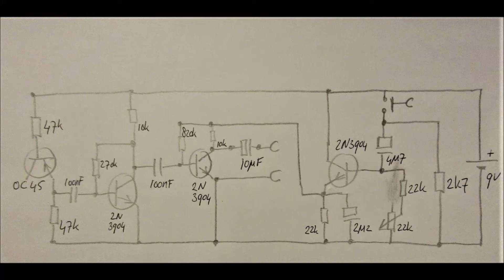Sciencefictiongeweerschotsimulator met OC45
Oorspronkelijk was deze schakeling bedoeld om het geluid van een geweerschot na te bootsen, maar het uiteindelijke resultaat viel me eerlijk gezegd nogal tegen. Al experimenterende heb ik er maar iets anders van gemaakt: een sciencefictiongeweerschotsimulator.

De schakeling bestaat uit twee delen: een ruisgenerator (die een fluittoonachtige ruis produceert) en een schakeling die ervoor zorgt dat die ruis slechts zeer kortstondig wordt weergegeven (waardoor de suggestie van een schot wordt gewekt).

De ruisgenerator wordt gevormd door de basis-emmitterovergang van een aloude germaniumtransistor van het type OC45. Deze transistor is een zeer goede ruisbron, de geproduceerde ruis heeft een fluittoonachtig karakter.

De schakeling die ervoor zorgt dat het signaal slechts kort te horen is, wordt gevormd door het circuit rondom de drukschakelaar en de daarmee verbonden transistor van het type 2N3904.

Zodra de schakelaar wordt ingedrukt zal die transistor namelijk gaan geleiden, de elco van 4u7 zal zich dan razendsnel opladen. Na het loslaten van de knop ontlaadt de elco zich weer (via de weerstand van 2k7, de potmeter en de daarmee in serie geschakelde weerstand van 22k). Als de spanning over de elco beneden een bepaalde waarde daalt, zal de transistor weer gaan sperren. De collector van de eindtraptransistor krijgt dan geen voedingsspanning meer en de ruis wordt niet meer weergegeven.

Met behulp van de potmeter kan de tijdsduur van het signaal worden ingesteld.